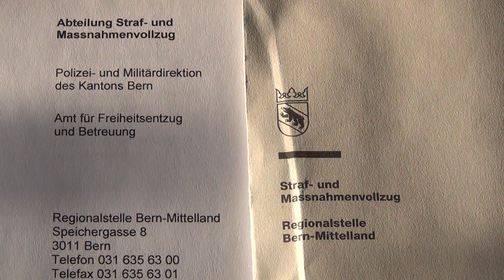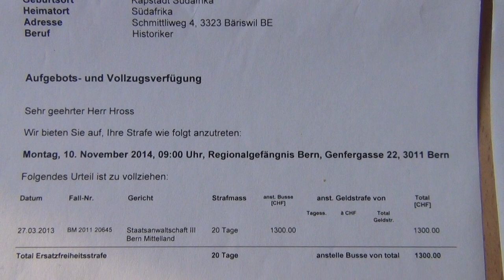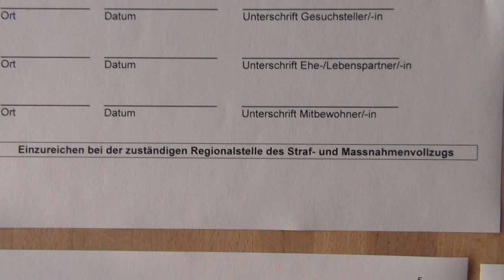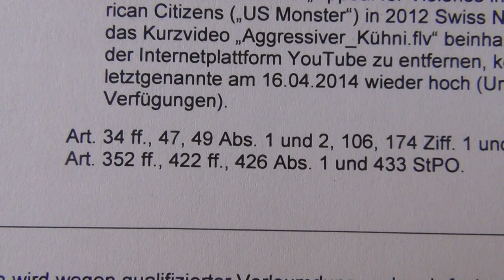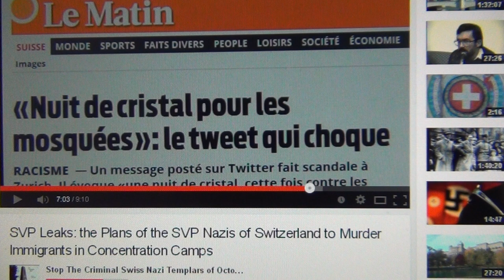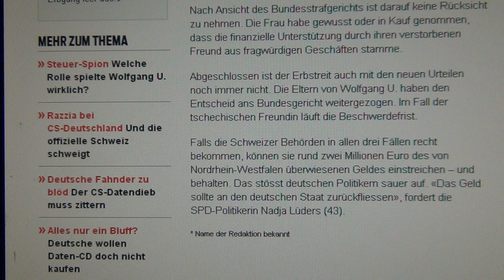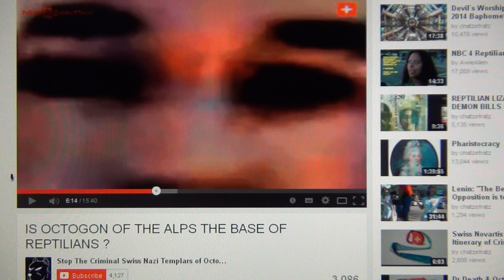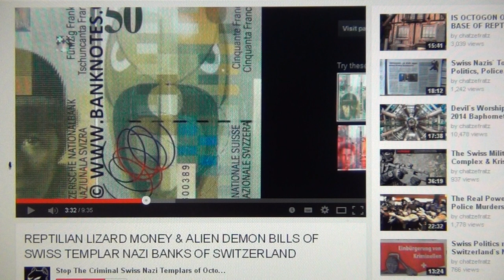Sean Hross Political Prisoner in Switzerland for Expressing his Opinion against Swiss Nazi Terror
THE MOST WICKED PEOPLE ON EARTH UNDER NEUTRALITY DECEPTION HIDING IN THEIR UTOPIA IN THE ALPS RULING OVER MANKIND BRINGING WARS AND MISERY